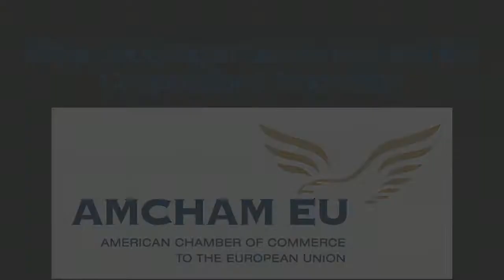Promoting Innovation, with EU Commissioner Máire Geoghegan Quinn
EU Commissioner Máire Geoghegan Quinn speaks at the American Chamber of Commerce to the European Union March 3 event on EU-US commitment to innovation.